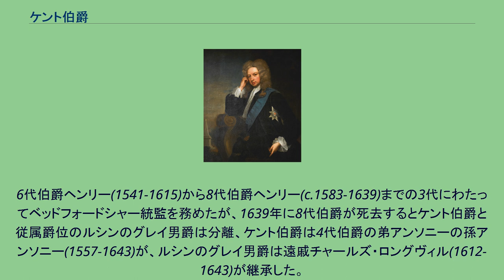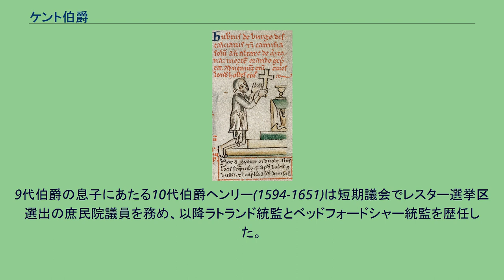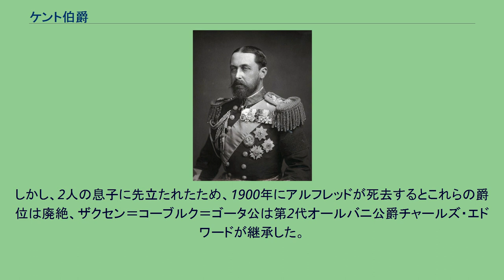ケント伯爵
エディンバラ公爵・ケント伯爵アルフレッド・アーネスト・アルバート、1881年撮影。
ケント伯爵（ケントはくしゃく、英語: Earl of Kent）は、イギリスの伯爵位。
ウェセックス朝の貴族として1度、イングランド貴族として6度、連合王国貴族として1度創設された。
ウィレム・ファン・イーペルもイングランド王スティーブンよりケント州を与えられたが、爵位は与えられなかったとするのが主流であり、本項では記載しつつ期数には数えないとしている。
初代ケント伯爵ヒューバート・ド・バラ ゴドウィン(?-1053)はケント伯爵の称号を所有したとされる。
その息子レオフウィン・ゴドウィンソン(c.1035-1066)は1049年頃よりケント州を統治したが、若年だったためケント伯爵にはなっておらず、父の指示に基づき統治したとされ、1057年になってようやくケント伯爵の称号を手に入れた。
レオフウィンは1066年のヘイスティングズの戦いで戦死した。
ウィリアム1世(c.1028-1087)の異父弟でバイユー司教のオド(1030s-1097)は、1067年にケント伯爵に叙された。
ウィリアム1世の不在中に副王を務めたり、国王軍を率いて反乱を鎮圧したりしたが、1083年に失脚、投獄された。
1087年に釈放されるものの、すぐに反乱を起こして翌1088年に海外追放され、爵位も剥奪された。
以降オドは大陸ヨーロッパで活躍し、爵位を取り戻すことは二度となかった。
フランドル伯ロベール1世(c.1035-1093)の孫ウィレム・ファン・イーペル(c.1090-1165)はフランドル伯領の継承をめぐってギヨーム・クリトン(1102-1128)と争い、同じくクリトンによる継承を喜ばなかったイングランド王ヘンリー1世(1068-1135)は甥スティーブン(1092/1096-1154)をフランドルに派遣した。
これがきっかけとなってウィレムとスティーブンは知り合いになり、ウィレムは1133年にフランドル地方から追い出されるとスティーブンを頼ってイングランドに逃亡した。
1135年12月にスティーブンがイングランド王位を継承するとウィレムは重用され、1141年にはケント州を与えられた。
『英国人名事典』はこのとき正式な「ケント伯爵」の爵位が与えられなかったとしている。
いずれにしても、1154年にスティーブンが失脚してヘンリー2世(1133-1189)が即位すると、ウィレムも失脚し、1157年にイングランドを出てフランドルに戻った。
イングランド王ジョン(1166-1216)の晩年とヘンリー3世(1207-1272)の若年期に最高法官を務めたヒューバート・ド・バラ(c.1170-1243)は1227年にケント伯爵に叙されたが、1232年に突如失脚して投獄され、1233年に第3代ペンブルック伯リチャード・マーシャルの反乱に加担したが、翌年に恩赦され爵位を取り戻した。
1239年には再び反逆罪で訴えられる危機が生じたが、最終的には1243年に死去するまで爵位を保持した。
息子を2人もうけたものの、2人とも爵位を継承できなかったという。
イングランド王エドワード1世(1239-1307)の末男エドマンド・オブ・ウッドストック(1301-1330)は異母兄エドワード2世(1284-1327)に重用され、1321年6月に五港長官に任命され、同年にはケント伯爵にも叙された。
エドワード2世は人気を失い、ウッドストックは1326年にエドワード2世を廃位させた反乱に加担して新政権に取り入ったが、エドワード2世が死去しておらず投獄されているという誤情報をつかまされて反乱を起こし、1330年に斬首刑に処された。
死後、長男エドマンド(c.1326-1331)は母による請願もあり爵位を回復し、弟にあたる3代伯爵ジョン(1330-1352)の死後は2人の姉妹にあたるジョーン(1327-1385)が爵位を継承した。
ジョーンの夫トマス・ホランドは妻の権利によりケント伯爵の爵位を得たともされるが、いずれにしても彼はケント伯爵として議会に召集された。
2人の息子にあたる2代伯爵トマス(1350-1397)と孫にあたる3代伯爵トマス(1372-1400)はイングランド王リチャード2世(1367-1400)に重用され、3代伯爵は1397年9月にサリー公爵に叙された...